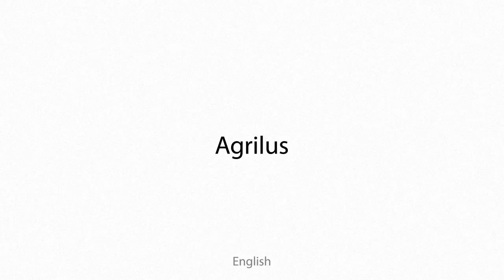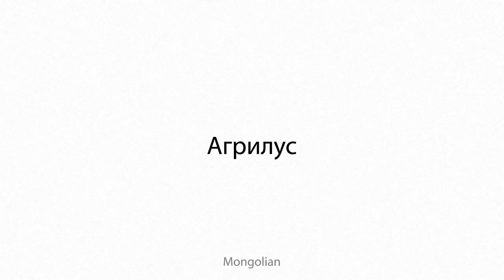Agrilus Multilingual Translation